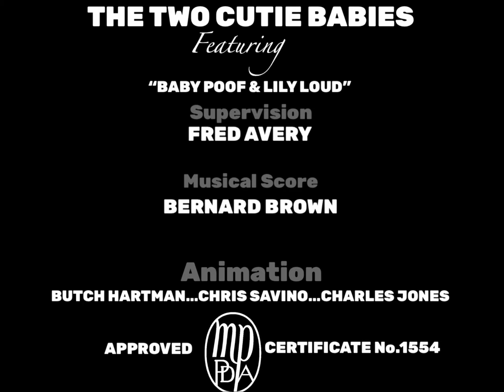The Two Cutie Babies (1935) Intro & Outro